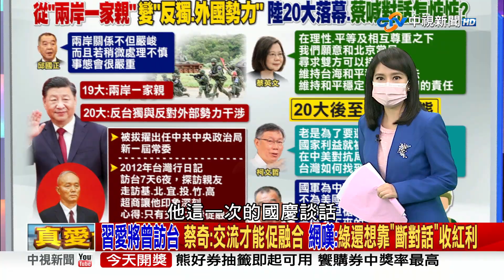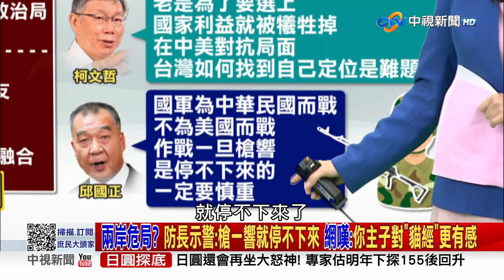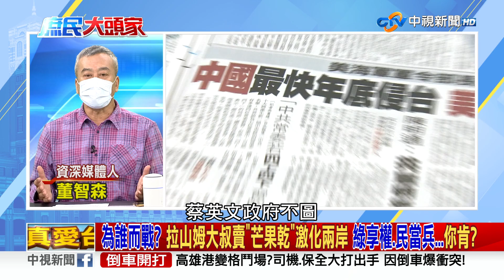防長：兩岸處理不慎「事態嚴重」 20大定調「反獨、外國勢力」 柯轟綠：為當選犧牲台利益 2022/10/25 PART 2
【本集來賓】
1. 孫大千 前立委
2. 董智森 資深媒體人
3. 李德維 立法委員
4. 高嘉瑜 立法委員